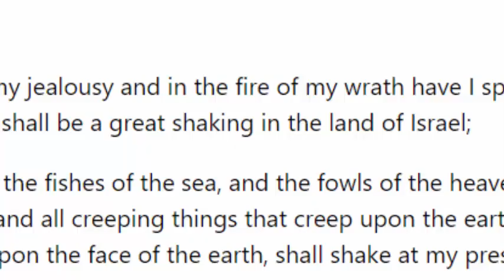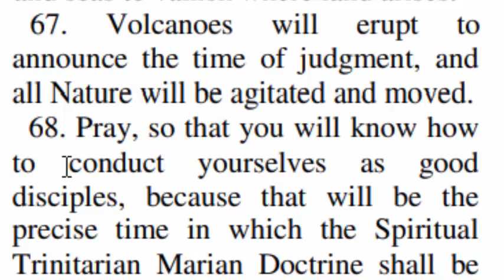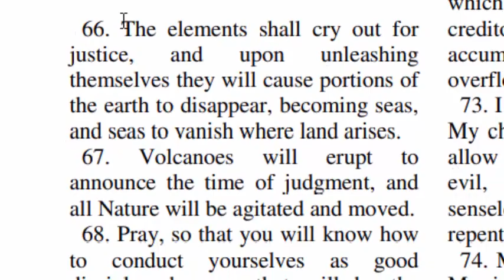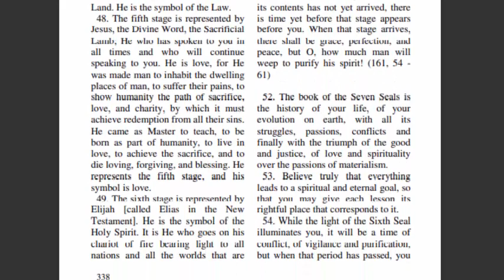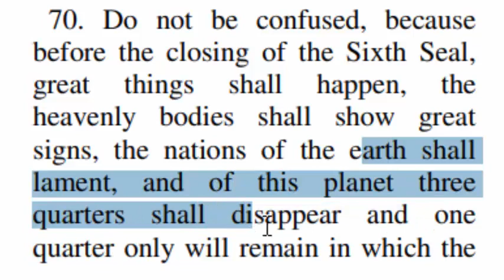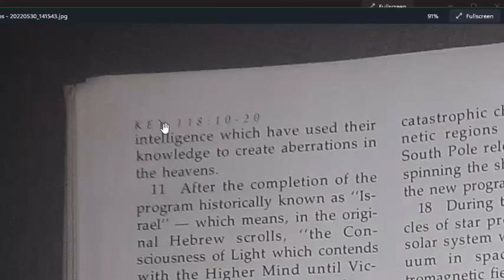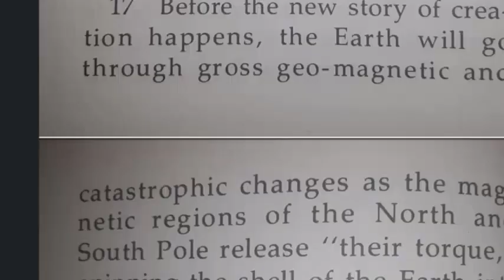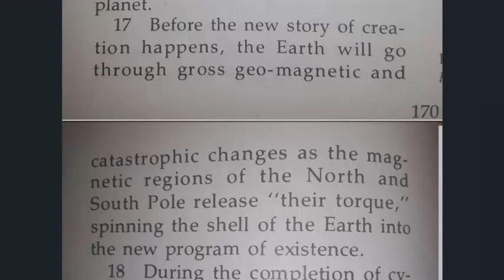😯Will This Polar Shift Destroy The World As We Know It? Global Earthquake of the Two Witnesses?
I have been reading a new book. 3rd Enoch, when I came across a passage that seems to speak on the end of the world as we know it and I wanted to share it with you.